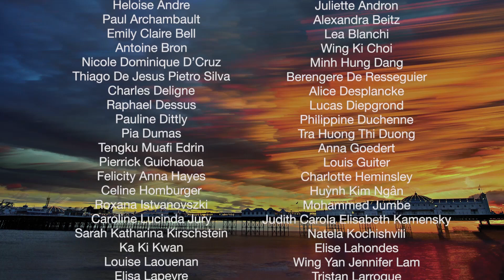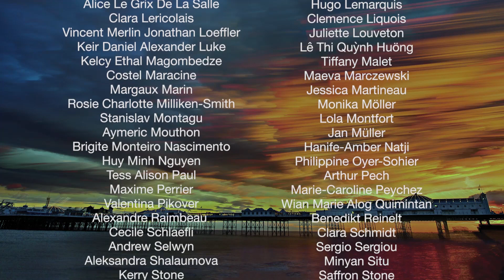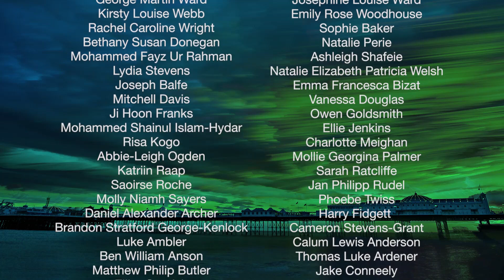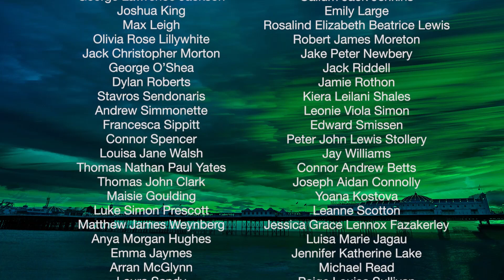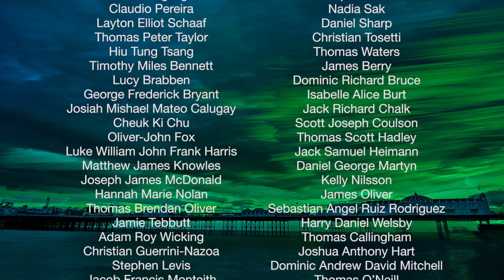University of Brighton Summer Graduation 2017 afternoon ceremony Friday 28th July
Summer Graduation 2017, Friday 28th July – afternoon ceremony